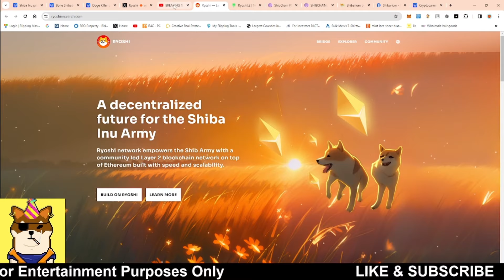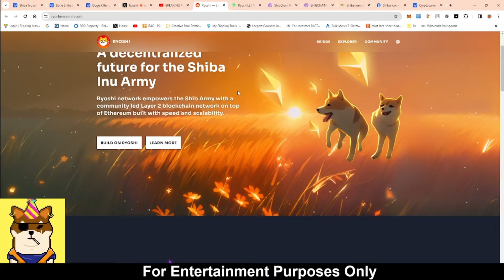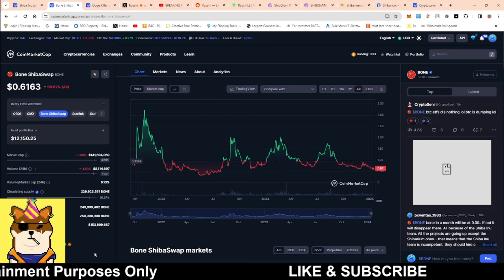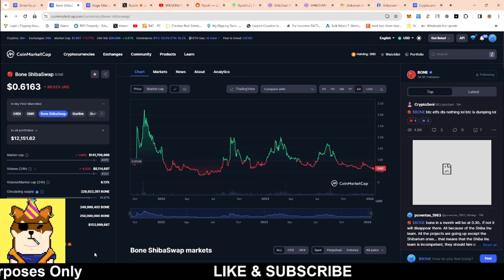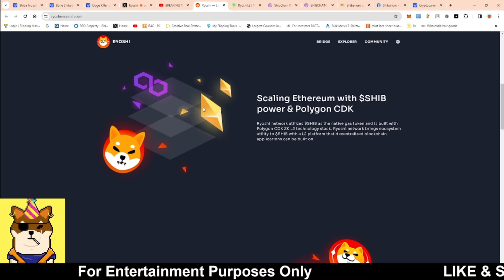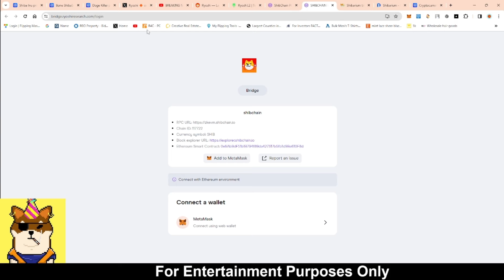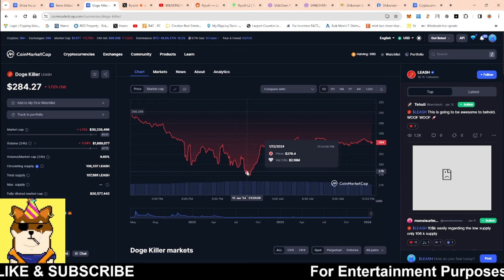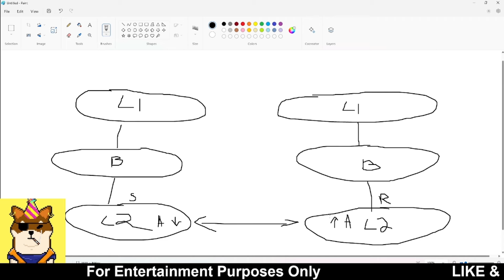BREAKING NEWS: NEW SHIBARIUM COMPETING LAYER 2 USING SHIB AS GAS TOKEN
bone shiba swap , blockchain, L2 , Layer 2, shibarium,